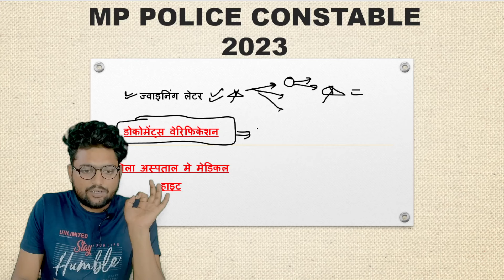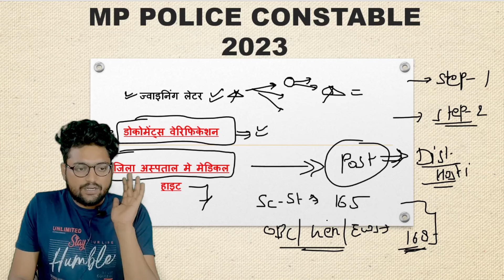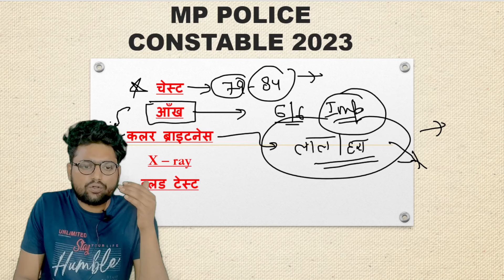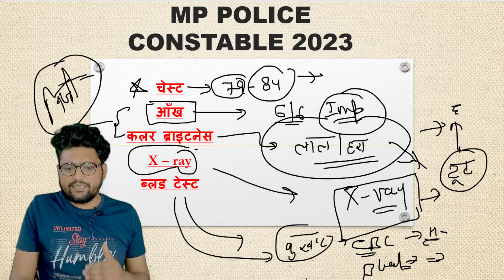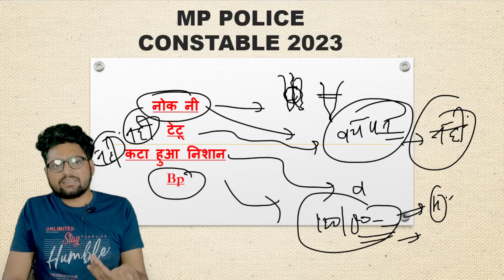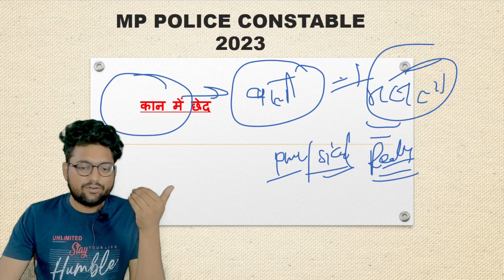अब तो फिजिकल की तैयारी कर लो | Mp police physical date | Mp police result 2023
MP Police Medical | HIGHT , CHEST ,EYE , BLOOD TEST KNOCK KNEE | Mp police physical date |

MP Police Normalisation 2023 I अब तो फिजिकल की तैयारी कर लो I

cut off mp police constable 2023
normalization kaise hota hai ssc gd
mp patwari 2017 normalization
mp police physical cut off 2023
mp patwari normalization
mp raeo cut off 2023
employee selection board bhopal
mp patwari cut off 2023 expected
normalisation in mp police
normalisation kya hota hai
normalisation in ssc gd
normalisation in ctet 2023
normalisation in eamcet 2023

normalisation of wave function
normalisation in ssc gd 2023
normalisation in ssc cgl
mp police normalisation 2023
mp police normalisation 2022
MP Police constable 2023 admit card
MP Police constable 2023 syllabus in hindi
MP Police constable 2023 notification
MP Police constable 2023 book
MP Police constable 2023 cut off
MP Police constable 2023 cut off marks
MP Police cut off previous year
MP Police cut off 2023
MP Police cut off 2023 written
MP Police cut off 2023 winners institute
MP Police cut off 2023 female
MP Police cut off 2023 by aditya patel sir
MP Police cut off 2023 ankit bhati
MP Police cut off 2023 rojgar with ankit
MP Police cut off 2023 rewa
MP Police cut off 2023 other state
MP Police cut off 2023 ews
MP Police new vacancy 2023 syllabus
MP Police new vacancy 2023 form kaise bhare

mp constable 2021 cut off
MP Police constable 2021 cut off
MP Police physical ki taiyari kaise kare
patwari normalization kya hai
MP Police science marathon class
MP Police constable form kaise bhare
mp police constable physical me kya kya hota hai